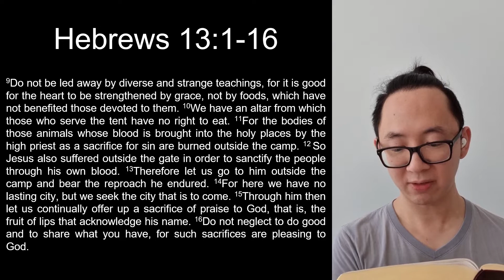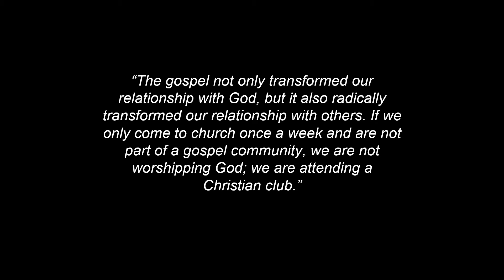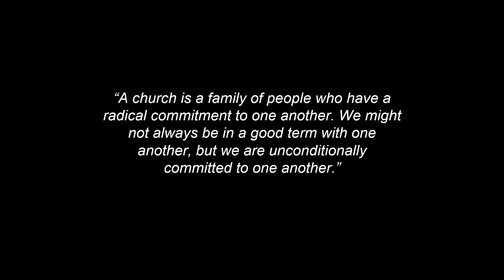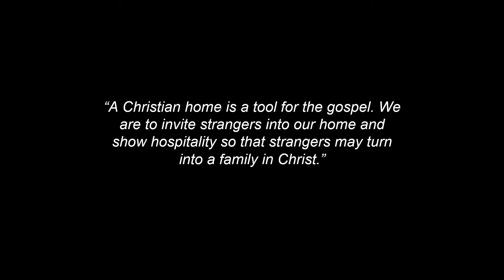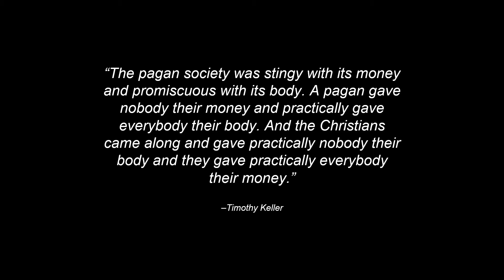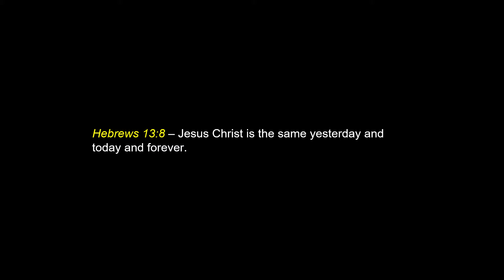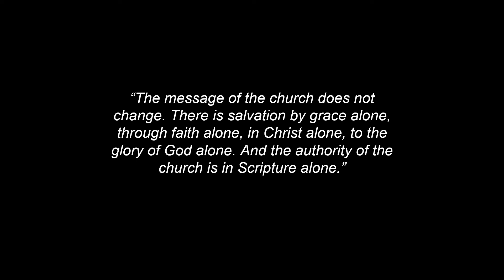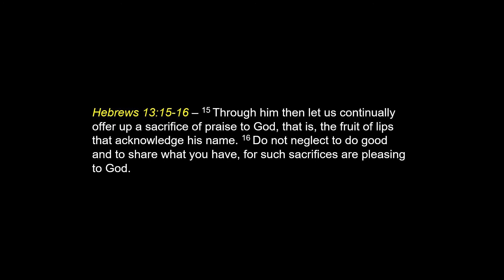Hebrews 22: Gospel-Shaped Life - Hebrews 13:1-16 (English)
English Sermon
26/09/2021